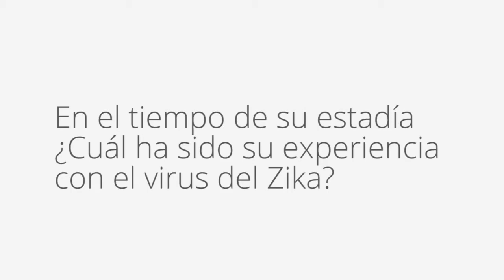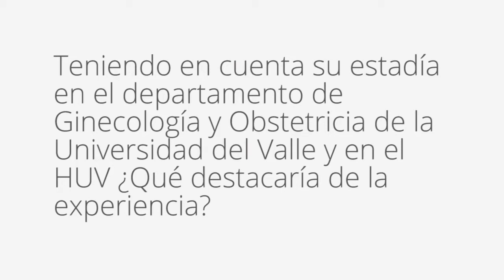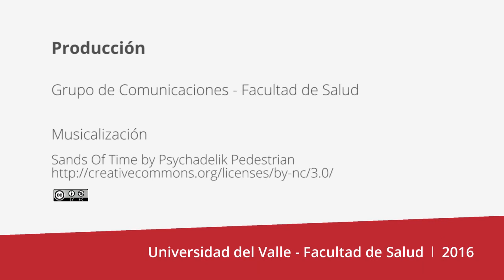Voces Expertas - Zika y la seguridad del paciente, Jack Ludmir, MD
El doctor Jack Ludmir, ginecólogo obstetra y visitante internacional en el HUV, habla sobre su experiencia en Cali con el virus del Zika, y los desafíos que ha encontrado en la institución sobre la seguridad de los pacientes.